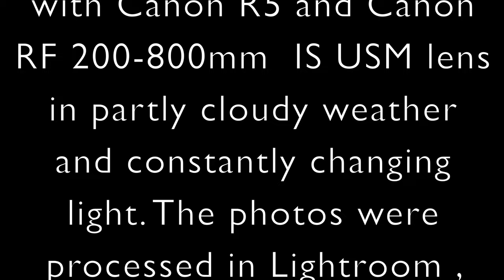Amazing Canon RF 200 800 IS USM + Canon R5 bird photography